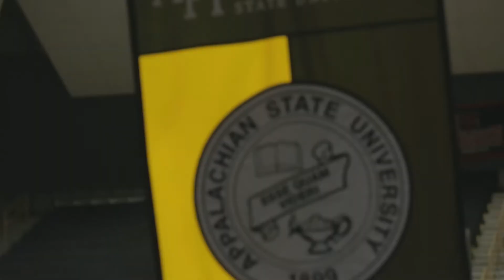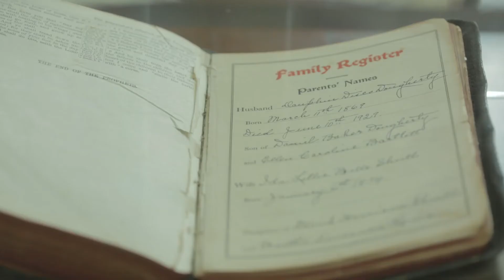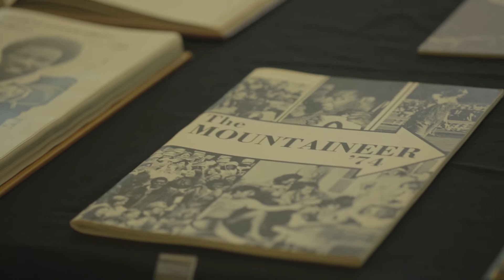The Installation of Chancellor Sheri N. Everts - Appalachian State University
Dr. Sheri N. Everts joined Appalachian State University as its seventh chancellor in July 2014. Previously, she had been provost and vice president for academic affairs at Illinois State University since 2008.

A Nebraska native who attended elementary school in a one-room
schoolhouse, Everts graduated from the University of Nebraska-Lincoln (UNL) in 1980 with a bachelor’s degree in English instruction and secondary education. After teaching middle school and high school English in Kansas and Nebraska, she returned to UNL, where she earned a master’s degree in literacy education and English (1991) and a doctorate in administration, curriculum and instruction (1994).

Everts began her higher education career in 1994 as an assistant
professor in the Department of Teacher Education at the University of Nebraska-Omaha (UNO). Rising through the academic and administrative ranks at UNO, she was named assistant vice chancellor for academic and student affairs in 2000, promoted to associate vice president in 2003, and named interim senior vice chancellor for academic and student affairs in 2006. She served in that interim capacity until June 30, 2008, when she left to become provost and vice president for academic affairs at Illinois State University.

In recommending Everts to the Board of Governors in March 2014,
University of North Carolina President Tom Ross said, “Sheri Noren Everts brings to the task two decades of academic and leadership experience at highly respected public universities. At each step along the way, she has proven herself to be an energetic and effective leader who encourages creative problem-solving, promotes collaboration and inclusiveness, and demonstrates a passionate commitment to academic excellence and student success. She has also earned a reputation for great integrity, sound judgment, and a strong commitment to community engagement, outreach and partnership.”